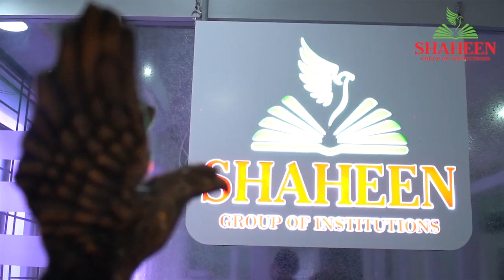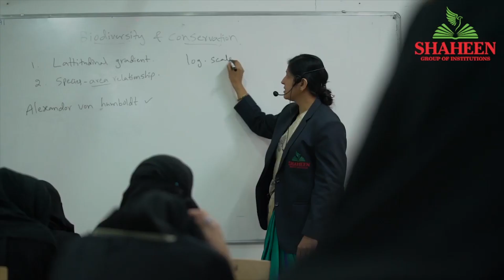Corona news positive cases 1,831,Record in Telangana on Monday 06-07-20 July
Corona news positive cases 1,831,Record in Telangana on Monday 06-07-20 July|Hyderabad|Must Watch|KBN URDU NEWS CHANNEL HYD|For More Watch at